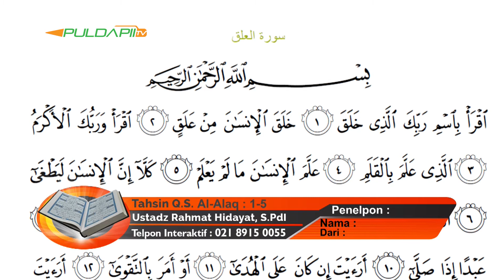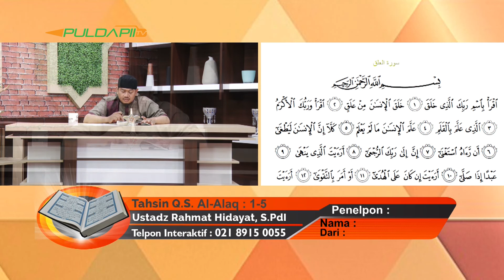Tahsin Q S Al Alaq 1-5 - Ustadz Rahmat Hidayat, S Pd I